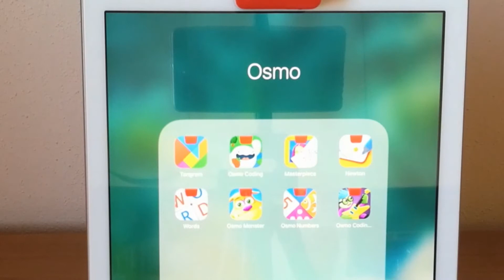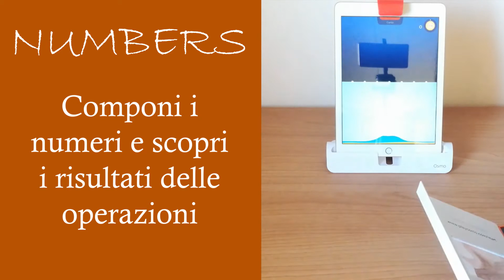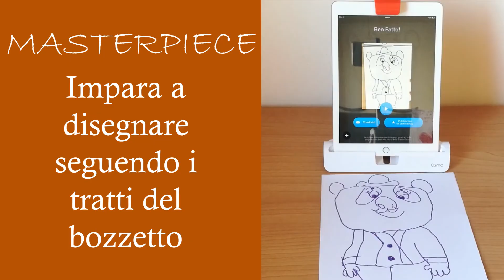Osmo: tra schermo e realtà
In questo video vediamo insieme tutte le particolarità di Osmo: un sistema che ci permette, attraverso applicazioni e set creativi, di  interagire con il nostro iPad attraverso la manipolazione di oggetti reali. Con le app e i set Osmo potremo giocare con parole, numeri, arte, scienza, musica e tantissimi altri argomenti. Buon divertimento. CLICCA SU MOSTRA ALTRO PER LEGGERE TANTE ALTRE INFORMAZIONI...

I PRODOTTI DI CUI HO PARLATO

LINK UTILI